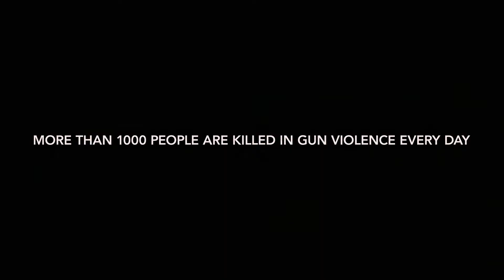From recycled illegal guns to Right Livelihood Award Sculpture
The Right Livelihood Award, widely known as the ‘Alternative Nobel Prize’, celebrates its 40th anniversary this year. Tony Cragg, one of the world’s foremost sculptors, has custom-designed the new Award pro bono. The sculpture is made from Humanium Metal by IM; a unique material made of recycled metal from gun destruction programs in Central America.